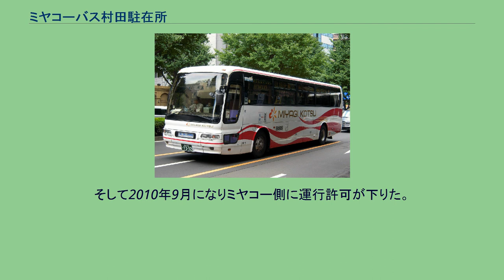ミヤコーバス村田駐在所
村田駐在（ミヤコーバスと宮城交通の表札が並んでいる。2012年2月撮影） ミヤコーバス村田駐在所（ミヤコーバスむらたちゅうざいしょ）は、宮城県柴田郡村田町村田二月田10-5にあるミヤコーバスの営業所。
正式名称は白石営業所村田駐在。
時刻表などでは便宜上村田営業所として案内されている。
当記事では、同居している宮城交通仙台営業所村田駐在、およびバス停である村田営業所バス停についても記す。
元々は宮城交通村田営業所で、川崎線と秋保線を中心に受け持っていた。
秋保線の仙台側間合い運用として、仙台営業所主管路線も多く受け持っており、一時期は行路の8割前後が仙台市内とも言われていた。
その後、秋保線の菅生・村田系統が廃止されたことにより、仙台市内での間合い運用は廃止。
代わりに村田所属の運転士が仙台営業所へ出張し、仙台営業所の行路で乗務する形態を採ることになった。
秋保線の川崎系統を主に担当する村田所属川崎在勤の運転士も配置されていたが、村田に集約され、秋保線の川崎系統は村田 - 川崎間を回送で送り込んでいた。
2008年10月16日に宮城交通本体から地域子会社のミヤコーバスへの移管を実施。
秋保線は宮城交通本体の路線として残り、村田駐在所とその他の路線は移管された。
村田所属の運転士が仙台営業所への出張はなくなったが、その穴埋めとして一部運転士が仙台営業所へ異動することになった。
2011年10月3日のダイヤ改正により、宮城交通仙台営業所村田駐在が発足（再開）している。
宮城交通仙台営業所から秋保線の川崎系統と秋保系統の一部便が移管された。
川崎線 永野線 ※土休日運休。
秋保線 こちらを参照のこと。
仙台 - 川崎町線 仙台市内と川崎町内は、従来より宮城交通が国道286号経由で秋保線（仙台駅 - 川崎・野上かみ）を運行してきた。
しかし利用者の減少により運行本数が減少していた。
路線バスの補完をする目的を兼ねて子会社のミヤコーバスが仙台市内と川崎町内を結ぶ特急バスを開設することとなり、川崎側の発着地をボートピア川崎とし、みちのく湖畔公園を経由することによって、仙台側からの利用者にも配慮した。
開業当初より朝の上り1便は村田町経由であったが、2012年7月10日より全便が村田町経由で運行されることとなった。
2015年3月16日より土休日は運休となり、平日2往復のみの運行となった。
2016年10月10日をもって（実際は10月7日が最終日）、運行を終了。
この路線を巡っては2010年8月中旬には宮城県岩沼市の旅行会社が貸し切りバスを使ったツアーバスでの運行を計画していたが、東北運輸局が「既存の路線バスと運行形態が似ている」と、路線バス開設の許可を得るように異例の要請をしていた。
東北運輸局が問題にしたのは、 と判断したとしている。
ただしツアーの違法性については許可を取らずに運行した場合、運輸局側からの明確な回答がでなかったために旅行会社から反発をうけた。
旅行会社はやむなく、運行延期を決めた。
過去にツアーバス企画会社に運行許可を取るよう求めたケースはない。
そして2010年9月になりミヤコー側に運行許可が下りた。
ミヤコーは他社の参入は全く判断材料にならなかったとしている。
県庁市役所前 - 仙台駅前 - 村田町役場前 - 川崎案内所 - ボートピア川崎 ※2015年3月16日現在。
みやぎ蔵王温泉号 村田営業所バス停はミヤコーバスの停留所である。